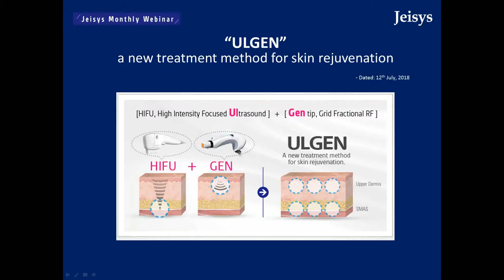11th Jeisys Monthly Webinar : ULGEN Part #2 by Dr. Hyun Jun Park (MD)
11th Jeisys Monthly Webinar :  ULGEN Part #2